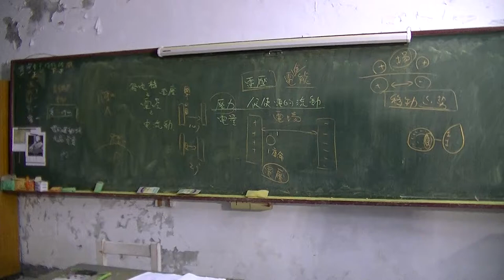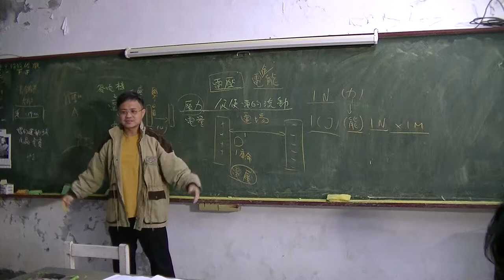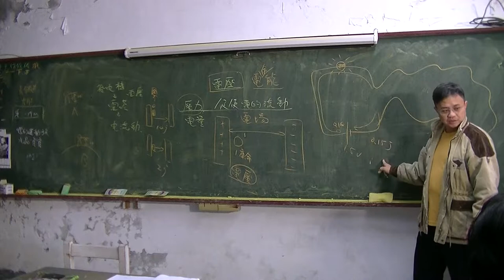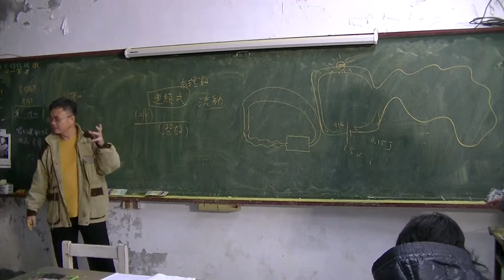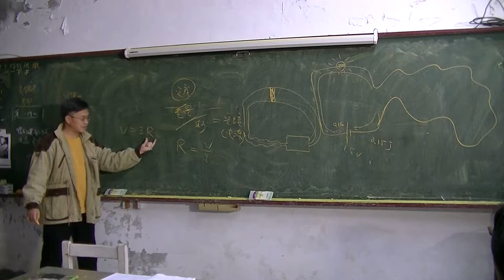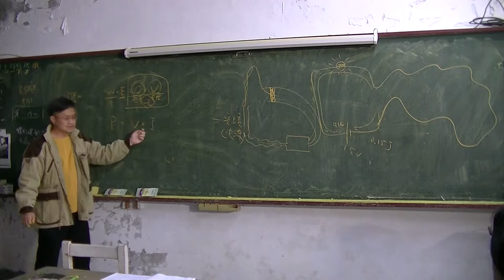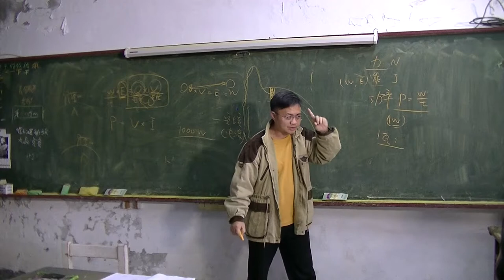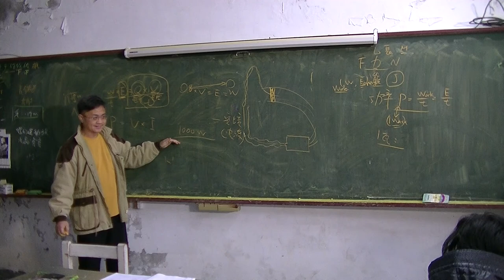國中物理 電的熱效應02